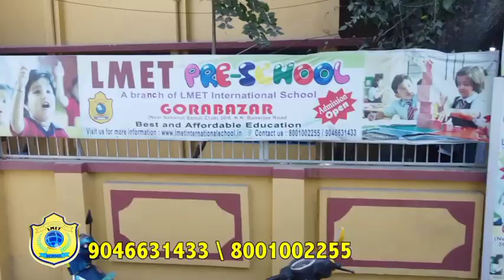আজ উমরাহ হজ সেরে কলকাতা বিমান বন্দরে ফিরলেন রাজ্য হজ কমিটির চেয়ারম্যান তথা সাংসদ খলিলুর রহমান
আজ উমরাহ হজ সেরে কলকাতা বিমান বন্দরে ফিরলেন রাজ্য হজ কমিটির চেয়ারম্যান তথা জঙ্গিপুর লোকসভার সাংসদ মাননীয় খলিলুর রহমান মহাশয়।